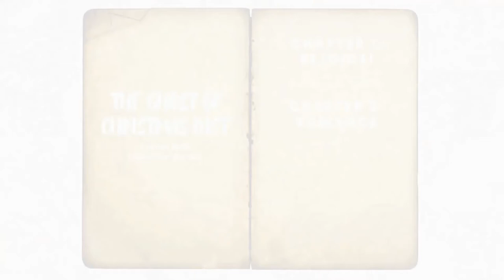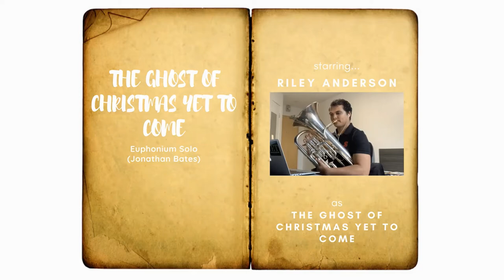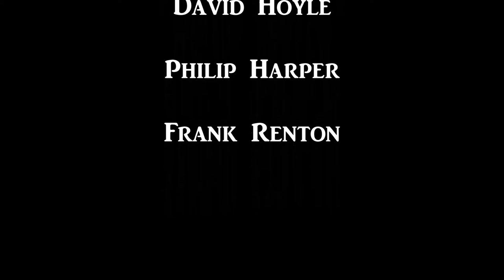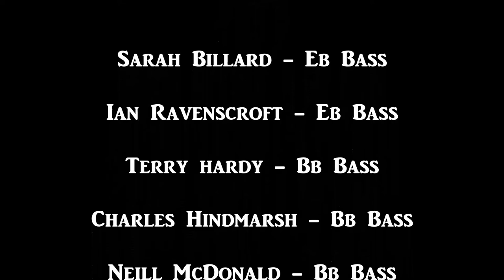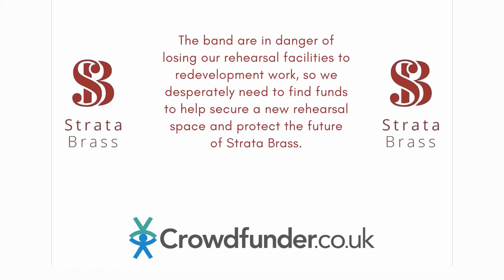Barnsley Big Festive Weekend Online - Strata Brass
A unique musical rendition of the classic a Christmas Carol